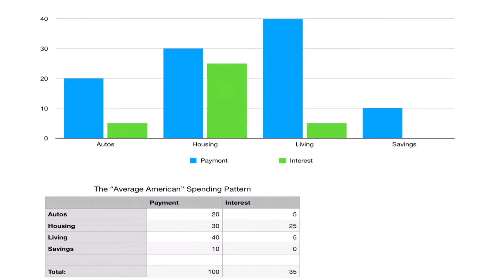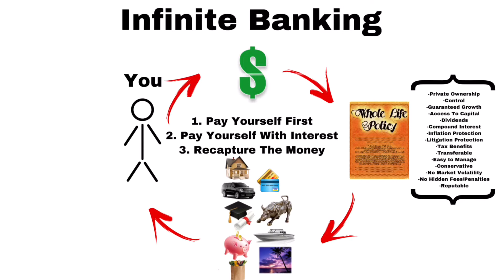Ep. #0092 Beware the Banks!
In this episode we consider the spooky financial world out there.

Seriously, it’s scary.

There’s inflation, taxation, depreciation, and massive interest lost to commercial banks.

There’s a better way than doing business with banks.

Become your own banker.

If you have any topics you’d like to see covered, if you have any questions concerning this video or another or if you would like to request a webinar meeting to personally discuss how you can practice the Infinite Banking Concept as described in R. Nelson Nash’s book Becoming Your Own Banker, please contact us at:

Please contact your own Attorney, Financial Planner, Tax Consultant, or other appropriate professional as necessary.